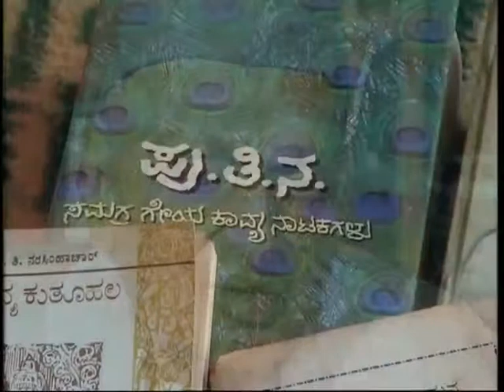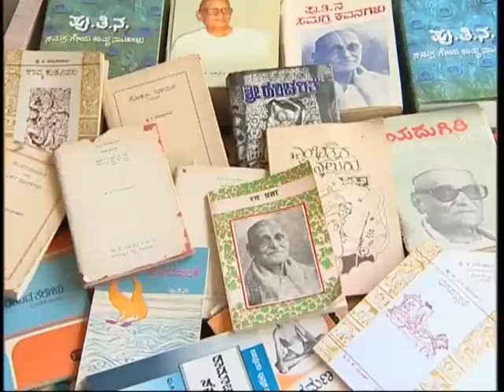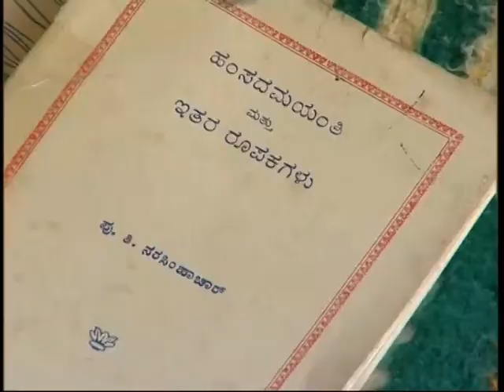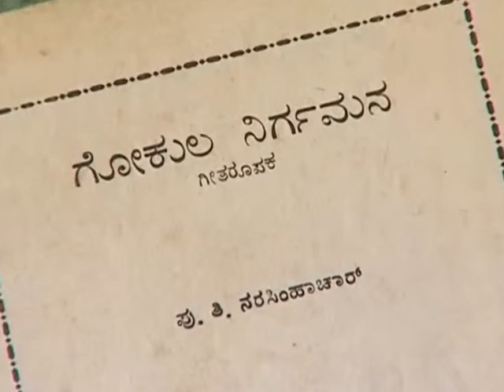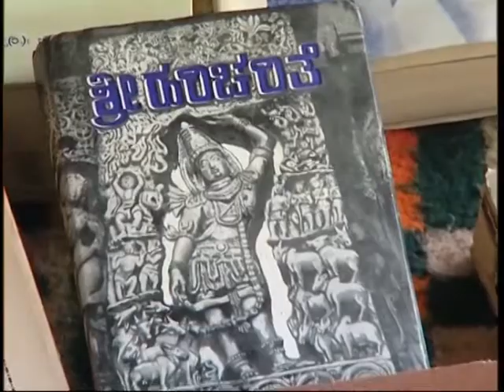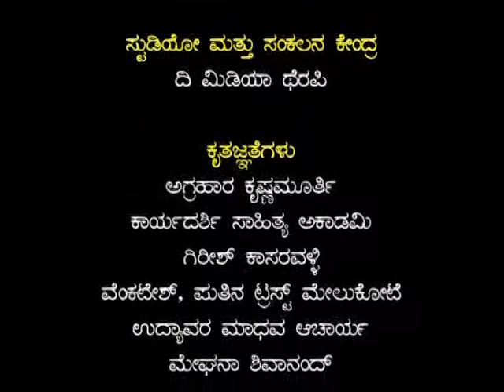Makers of Modern Kannada Literature 04